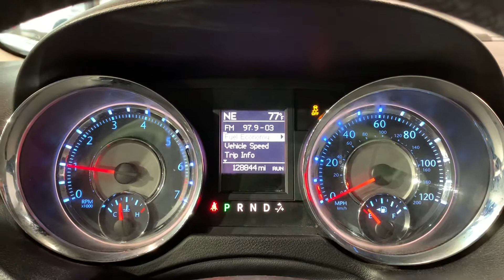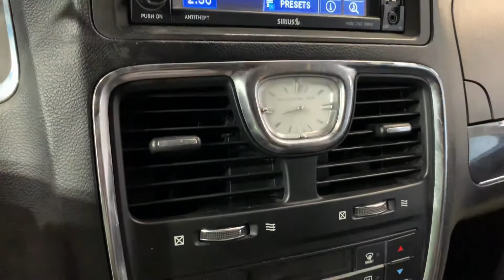2012 Chrysler Town and Country Minivan Touring #282394